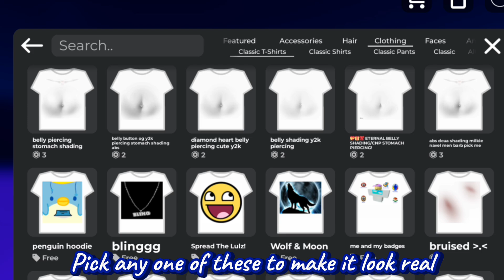🎀 HOW TO GET 𝑯𝒐𝒖𝒓𝒈𝒍𝒂𝒔𝒔 BODY IN ROBLOX! Easiest Tutorial ✨️| Sanvi The Gamer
dc: sanvithegamer
roblox: SanviTheGamer6

Heyy Salt Gang🤗
today I'll be telling you how to get cute hourglass body in roblox! Easy Tutorial ❤️

roblox hourglass body
roblox body Tutorial
roblox
sanvi the gamer